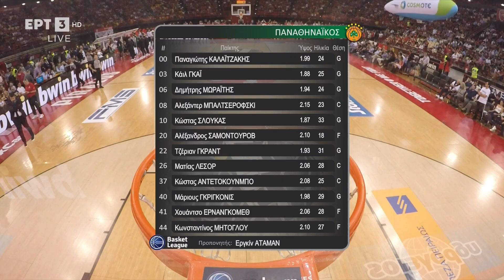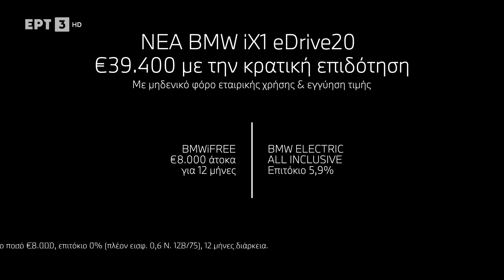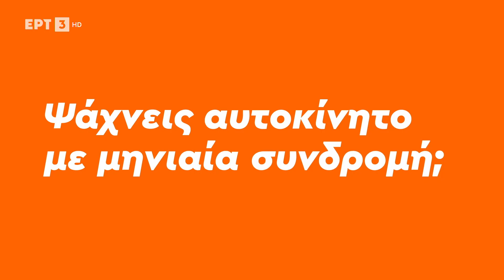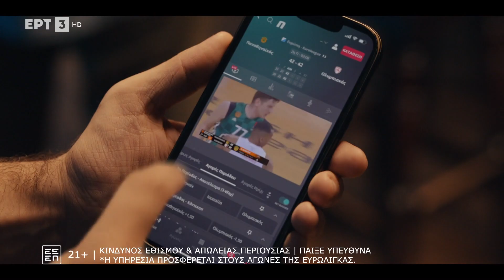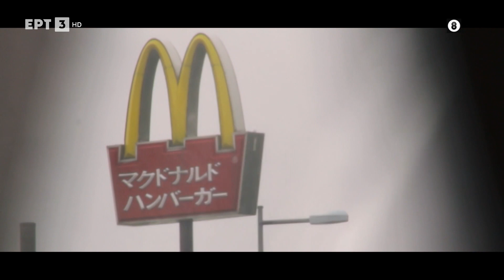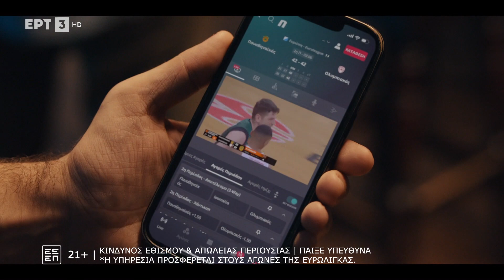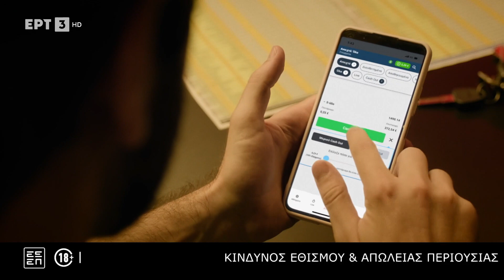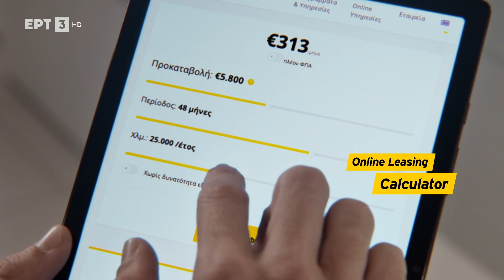Ολυμπιακός - Παναθηναϊκος Basket Legue 2023-2024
olympiakos olympiakosnicosiafc panathinaikosfc panathinaikosbc @paobcgr @VasilisL7 basketball basketleague ντερμπι αιωνίων.
Ολυμπιακός
Παναθηναϊκός